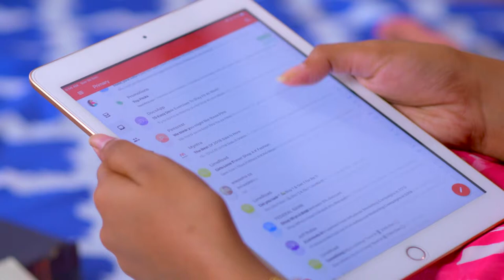STAR KASTHOORIMAN 339 TD 19 01 2019